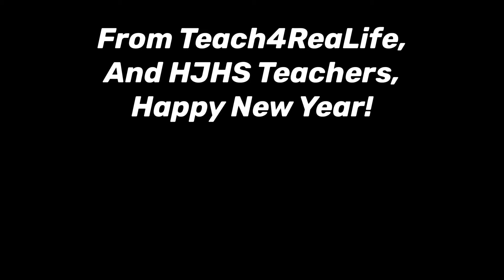12 Days Of Christmas Parody Teacher Version Bloopers Reel: Funny Teacher Video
The Twelve days of Christmas (holiday period) is a traditional song about love. We got together and thought of a funny teacher holiday video and this is what we came up with.
During the filming of The 12 Days Parody video, there were just some moments too good to not put in a video. This could never have happened without the support and guidance of the teachers at Highland Junior High. Thank you so much for giving of your time, efforts (on top of all you already do), and vulnerabilities.
Teachers are forgetting the reason why they even started to teach. This may not have the answers they need, but it does show them a platform where teachers LOVE what they do.
The secret to loving what you do is simple: Love the people you work with first.

 Wishing all happy holidays a very happy new year!